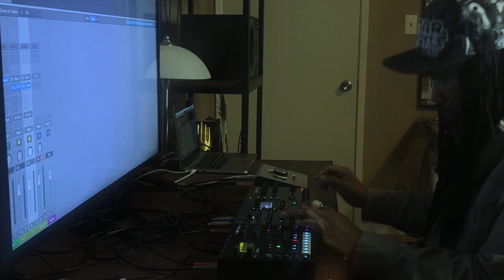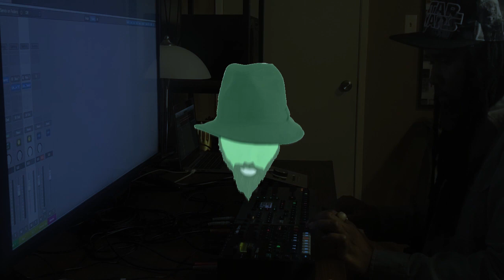Elektron / Octatrack / Digitone / Lo Fi Hip Hop Beat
Back in the lab working on more beats on the Octatrack MK2 w/ FM synthesis compliments of the Elektron Digitone. This is a really inspiring combo. I'm just scratching the surface with the OT, and can see that it's very flexible and able to make Boombap/HipHop and beyond. The thing I really like about the Octatrack from a beat makers perspective is that the machine can be approached in so many different ways, from the way that you lay out a beat set or the infinite ways you can assign effects and p-locks, you can set this instrument up to work in a way that not only fits your style, but also give you some sonic options not found in the samplers that most Hip hop artist are known for using. If you're down to think outside the box and get an Octatrack mk2, for making HipHop, it is more than qualified for the job and once you get past the infamous learning curve you'll be amazed at what this well design instrument can do.

Shiro Fujioka